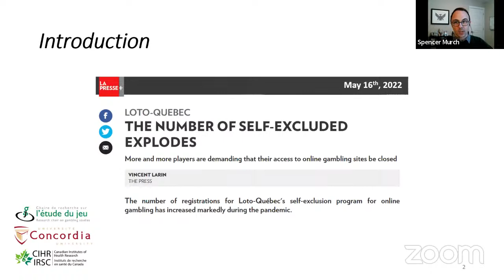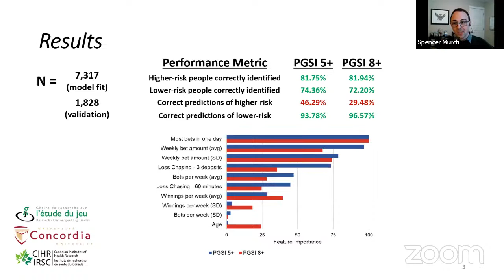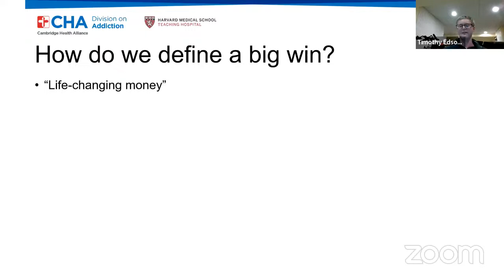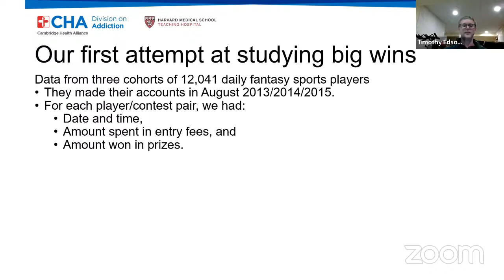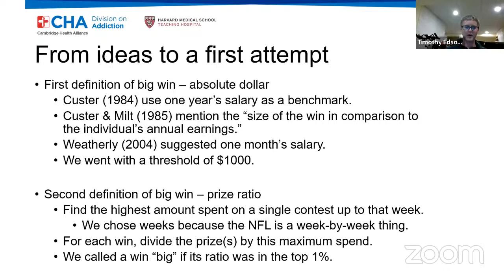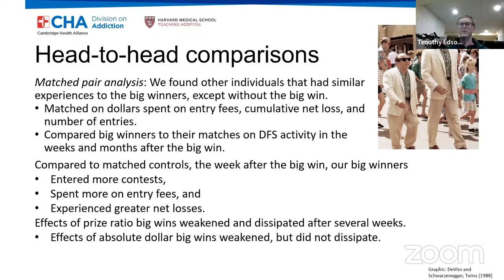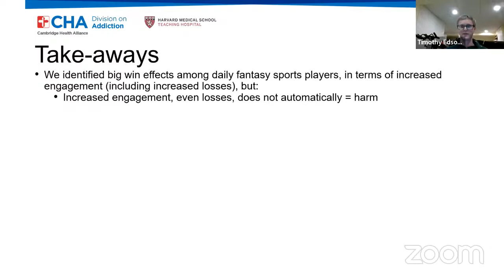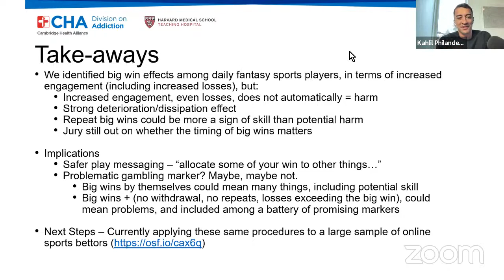TRG Season 3 - Identifying and responding to gambling risk markers: New ideas from data science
20 years of the Pathways Model: Understanding disordered gambling and other behavioural addictions
w Tim Edson and Spencer Murch.

The Technology, risk and gambling seminar series is collection of international gambling webinars hosted by the Technology Addiction team at the Brain and Mind Centre and co-chaired by Prof Sally Gainsbury and Prof Kahlil S. Philander

This weekly one-hour seminar will include discussions from thought leaders worldwide, speaking on a wide range of topics relevant to stakeholders interested in understanding how design and emerging technologies impact gambling, including risky decision making and behaviours, and implications for research, policy, and practice.

Dr. Murch is a postdoctoral fellow at Concordia University co-supervised by Drs. Sylvia Kairouz and Martin French.
Dr. Edson is a Research & Evaluation Scientist at the Cambridge Health Alliance Division on Addiction and Instructor in the Department of Psychiatry at Harvard Medical School.

Dr. Edson has previously provided paid consulting services on responsible gambling programs for Premier Lotteries Ireland, the operator of the National Lottery of the Republic of Ireland.
The current research was funded by DraftKings Inc., a major American online gambling and Daily Fantasy Sports operator, who also provided the data for this research.